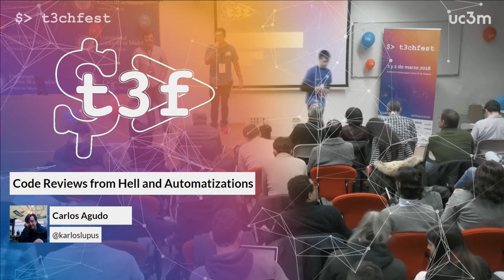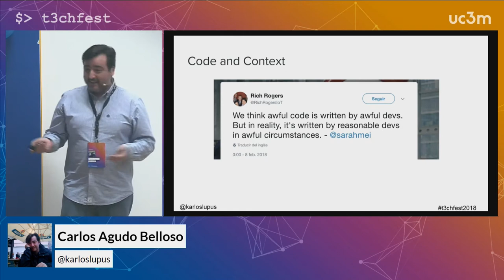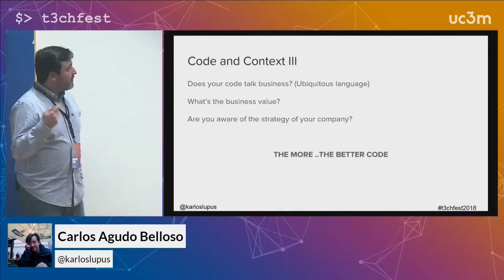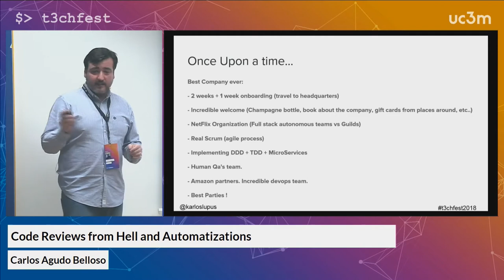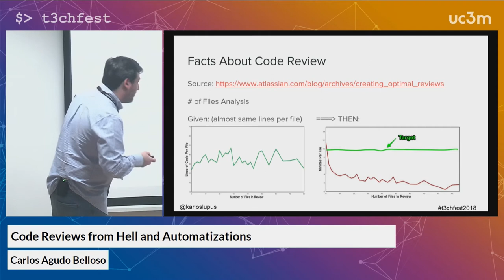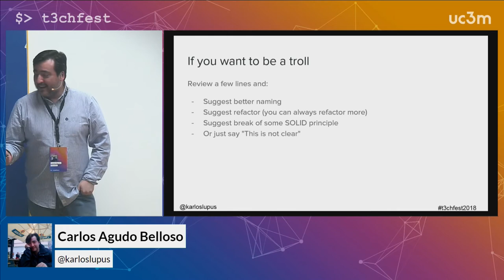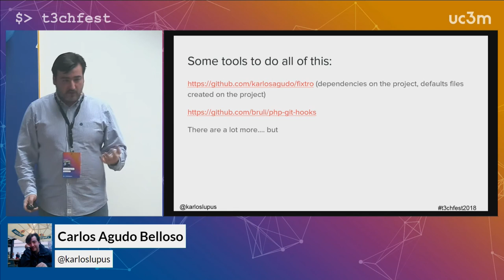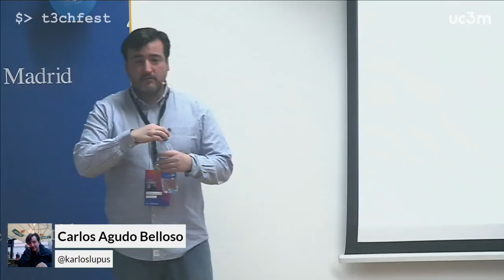Code Reviews from Hell and Automatizations | T3chFest 2018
Por Carlos Agudo